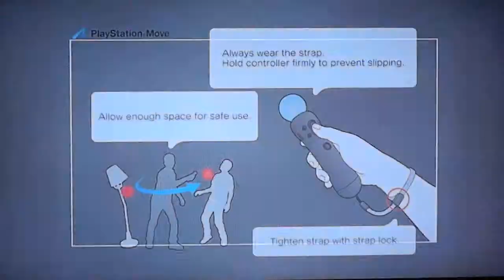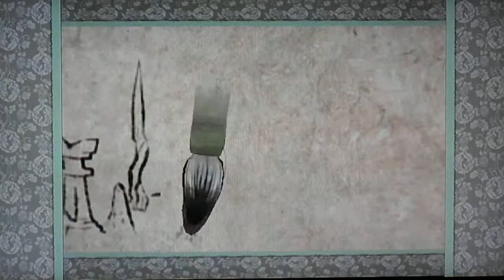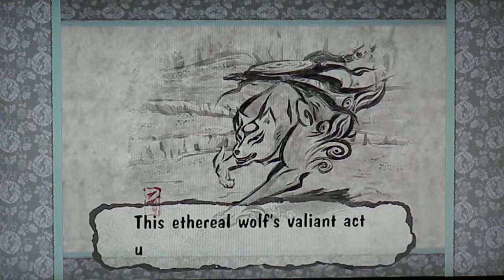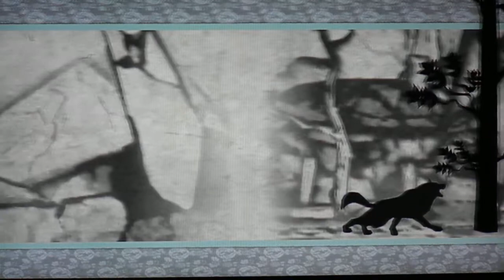Okami HD 01 - Amaterasu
Meet the characters, Amaterasu, Issun, Sakuya.

oh em gee, it's Okami in HD! Digital release can be found on PSN, go get your copy there :). Same deal...welcome and hope you enjoy my walkthrough! Rate, diss, comment!